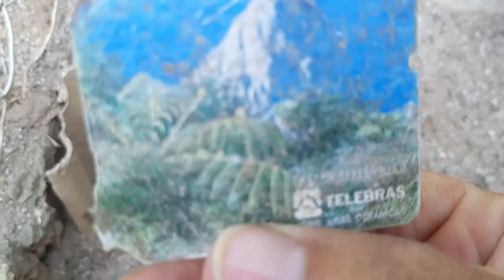olha só isso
José Maria Lima com um novo vídeo  /Youtube/Compartilha / Curte/ Comente

Está com dúvidas. peça seu vídeos aqui :
LINK:  No Canal José Maria Lima
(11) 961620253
VIDEOS CANAL :DICAS PARA CONSTRUÇÃO